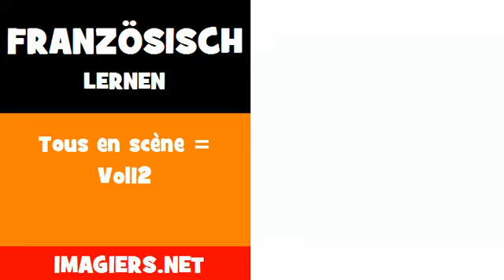Französisch lernen = Tous en scène = Vol12